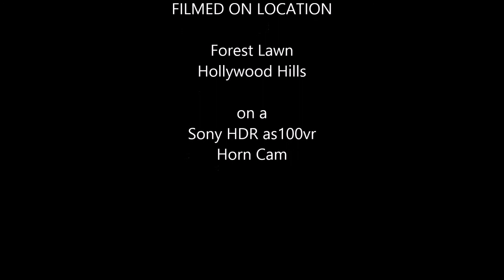"Amazing Grace" Banaag Boyz Horn Trio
Banaag Boyz play "Amazing Grace" Horn Trio @ Uncle Oscar Fauni's Graveside Floral Tribute 4/19/14 [filmed on Sony HDR as100vr Horn Cam]